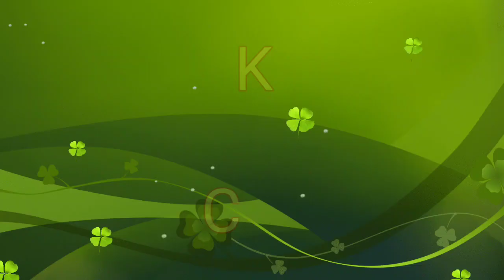Tanmoy ঘৰত নথকাত আমি দুটিয়ে গলো // Mr, এ কৃষ্ণ কুকুৰ বুলি কাক কলে চাওক 😳 // Assamese vlog //